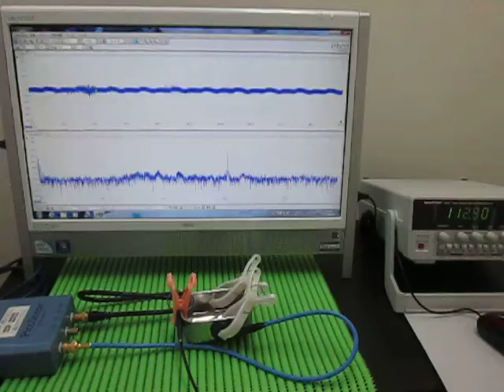超音波プローブ Ultrasonic Probe